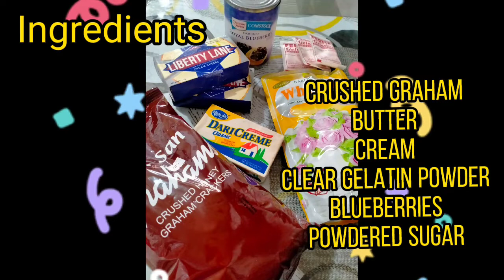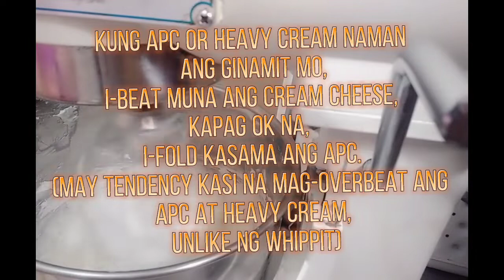Easy no-bake blueberry cheesecake